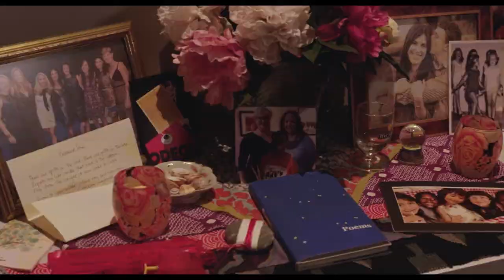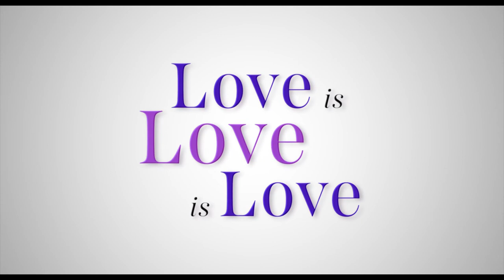Love is Love is Love (2021) | Official Trailer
Directed by Eleanor Coppola

Starring Rita Wilson, Rosanna Arquette, Cybill Shepherd and Joanne Whalley.

A woven tale of three stories that explore love, commitment, and loyalty between couples and friends.